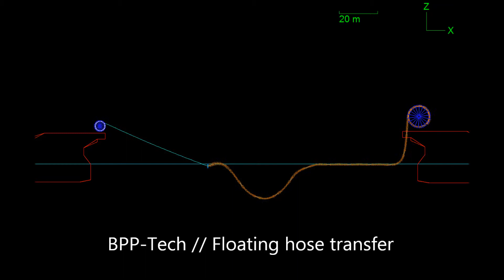Floating hose transfer